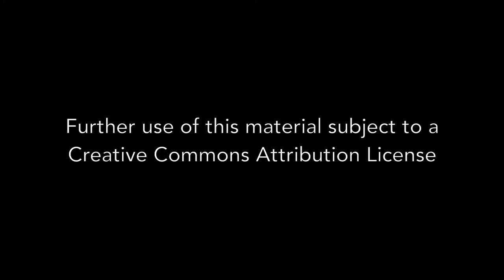Art Grosman - Interview 01-24-2013 - Final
A civil rights and antiwar activist while a student at Howard University in the early 1960s, Art Grosman made his biggest mark on local activism beginning in 1966 as one of the co-founders of the Washington Free Press. The WFP was the first and most influential D.C. underground newspaper for almost 4 years, folding after constantly being subjected to police suppression, infiltrators, and FBI pressures against printers. Interview topics include growing up in D.C., attending Howard University, opposition to the Vietnam War, founding and co-managing The Washington Free Press underground newspaper, kind of coverage provided by the WFP, being surveilled by federal law enforcement and spying agencies, WFP advertisers mainly heads shops and hippie businesses, troubles getting and keeping printers for the newspaper because of controversial articles.